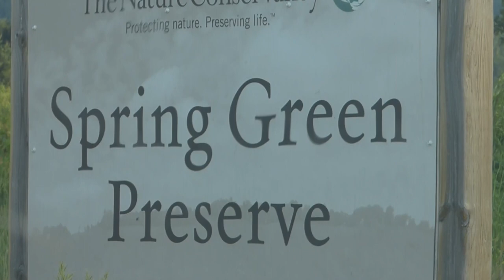Birding Wisconsin's Desert (Spring Green Preserve)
Spring Green Preserve is a natural gem in the state of Wisconsin. Come with us as we search the sandy trails of Wisconsin's Desert to find some of the most specialized creatures in the state including some very interesting bird species such as Eastern Meadowlark, Lark Sparrows, and Dickcissels.

Nikon D5300
Derek's vlogging and macro camera